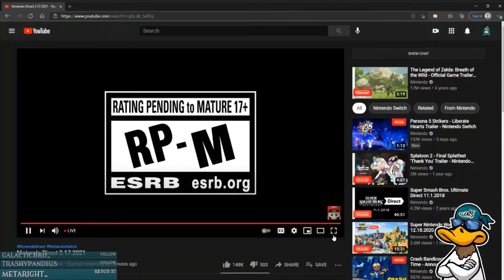PYRA AND MYTHRA SMASH ULTIMATE REACTION!!!!!!!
Z7duckx reacts to Pyra and Mythra joining smash bros ultimate!